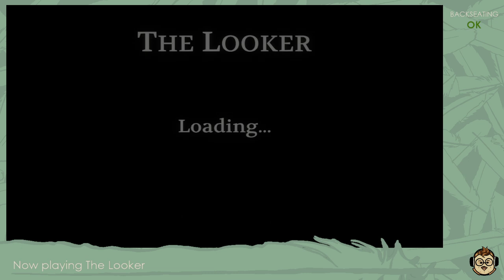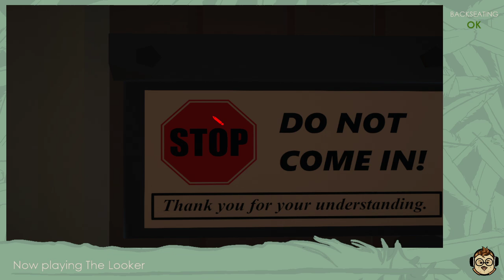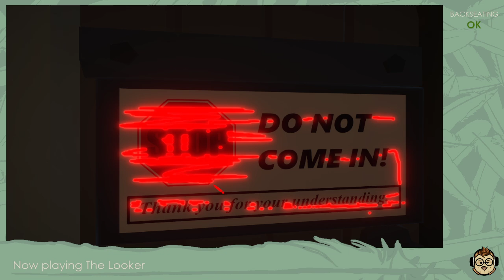A Parody game of The Witness - The Looker Ep. 1